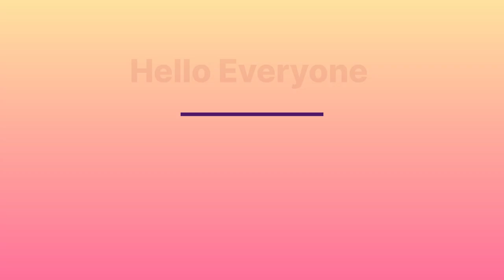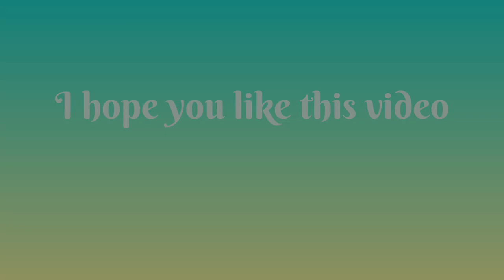Normal कपड़ों को कैसे मेहँगा दिखाए /Tips to look expensive on a budget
dressing
Dresses
Fashion fashion Clothing clothing style style trend
Styling tips

New Trend and Fashion in clothing and jewellery
Indo western look
Salwar designs

Nude pointed shoe
Hand bag

New Trend and Fashion in clothing & jewellery

Dresses to Hide Tummy | Dressing Tips for Fat Girls to Look Slim